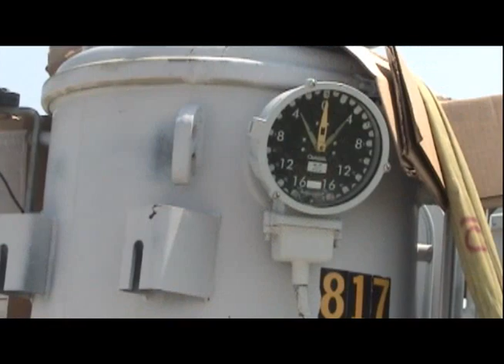Flooding Preparations_June 2011.wmv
As historic amounts of water rushed down the Missouri River channel from the Dakotas, work was under way to protect the electric system serving vulnerable western Iowa river bottom land.  With predictions that the expected flood could last two to three months, it was imperative that Northwest Iowa Power Cooperative remove equipment from both a substation and a communications tower near Modale, Iowa, where water could reach four to 10 feet deep according to inundation maps from the U.S. Army Corps of Engineers.
NIPCO crews first re-routed communications for the two-hundred-ninety-five-foot tower, and then began dismantling the Clay substation. Workers removed voltage regulators, oil-circuit reclosers and metering electronics. A crane was moved in the next day to load the 31-thousand-pound 5 MVA transformer for transport to a dry storage area. If left in the substation, the equipment could suffer damage from flood water. Impact with floating debris could also cause oil to leak from the transformer and voltage regulators.
The long-term flood also poses a threat to NIPCO's 69-kV transmission line that runs through the bottom land. Flowing water has the potential to weaken pole structures.
Once the water has receded and the ground dried, NIPCO's crews will assess damages to flooded equipment, towers and transmission line and begin the restoration process. Timely removal and storage of this essential equipment before the flood will speed repair and re-energizing the electric system through the flood-stricken areas when the flood is gone.